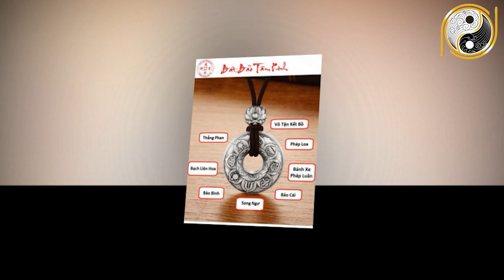BÍ MẬT ĐỘNG TRỜI RẰM THÁNG 4 ÂL 3 Con Giáp Này 100% Trúng Số, Đổi Đời Nhanh Chóng, GIÀU CÓ Nhất Vùng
01. Linh phù giải hạn
02. Hồ lô hóa giải Ngũ Hoàng
03. Mai Hoa Phú Quý
04. Gương bát quái tinh cầu
05. Kim bài thái tuế 2023
06. Vòng tam hợp Dần Ngọ Tuất
07. Vòng tam hợp Thân Tý Thìn
08. Vòng tam hợp Hợi Mão Mùi
09. Vòng Tam Hợp Tỵ Dậu Sửu
10. Bát bảo tâm kinh
11. Minh Quang pháp bảo cầu
12. Minh Quang pháp bảo lục giác
13. Tỳ Hưu Lộc Tài (Đồng)
14. Tỳ Hưu Khai Vận ( Bạch Ngọc)
15. Bách Niên Tụ Tài ( tụ tài lộc)
16. Song long ngọc ấn ( ấn thăng quan)
17. Kim bài ngũ Lộ Thần Tài
18. Hồ lô bình an ( treo xe)
19. Móc khóa văn xương
20. Ống bút văn xương gỗ đào
21. Bút văn xương gỗ đào
22. Bút văn xương gỗ đào nhỏ
23. Hoa mai kim tiền ( mạ vàng )
24. Các vật phẩm phong thủy khác BÍ MẬT ĐỘNG TRỜI RẰM THÁNG 4 ÂL 3 Con Giáp Này 100% Trúng Số, Đổi Đời Nhanh Chóng, GIÀU CÓ Nhất Vùng.
Quý vị thân mến, xem tử vi 12 con giáp các nhà tử vi học cho thấy trong năm Tân Sửu 2021 này có nhiều con giáp phải đối mặt với sóng gió, thử thách. Bên cạnh đó cũng có những con giáp được nhiều may mắn. Đặc biệt là những con giáp được nhắc đến trong chương trình ngày hôm nay. Những con giáp này sẽ được nhận lộc trời ban, làm gì cũng thuận lợi, vạn sự như ý, giàu có hơn người, tiền tiêu 3 đời không hết vào dịp rằm tháng 4 âm lịch sắp tới. Vậy đó là những con giáp nào? Họ sẽ nhận được may mắn gì trong thời điểm rằm tháng 4 âm lịch. Mời quý vị và các bạn hãy cùng đi tìm hiểu trong chương trình ngày hôm nay.